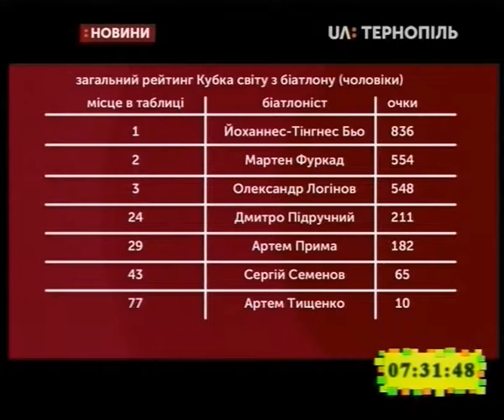07.02.2019. Новини. 7:30